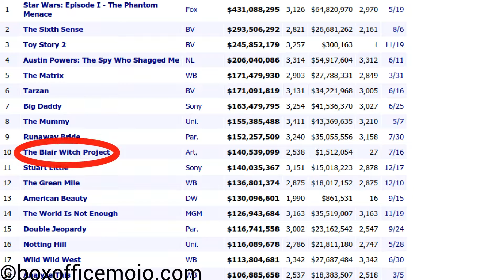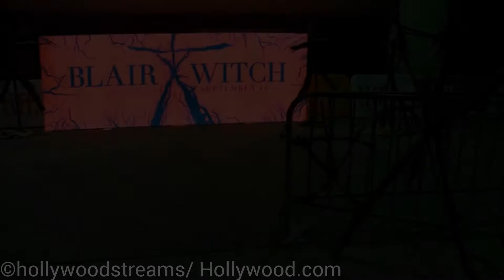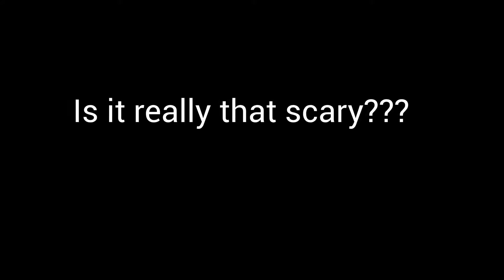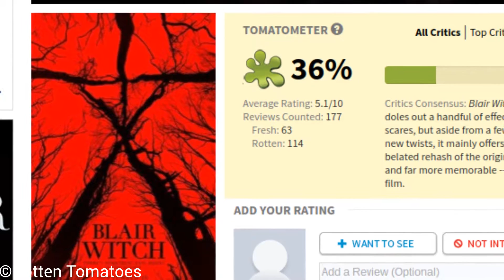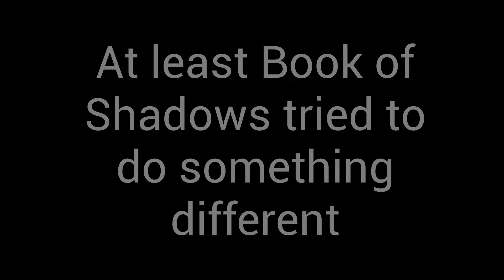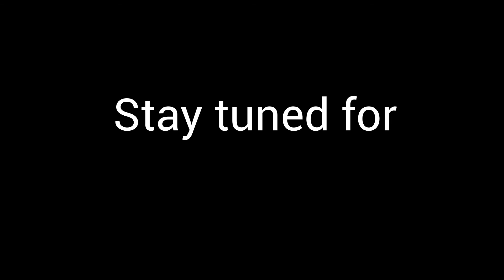Blair Witch 2016 Review + Analysis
Blair Witch (2016) Analysis and review. Can Blair Witch (2016) recapture the magic that The Blair Witch Project captured back in 1999?

Special Thanks to:
We Got This Covered - for: Simon Barrett and Adam Wingard      Blair Witch interview